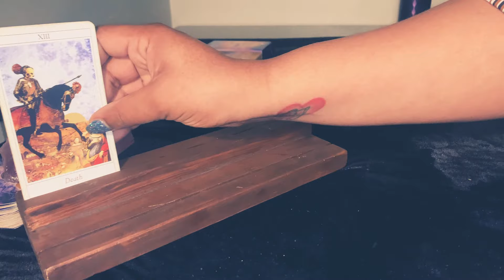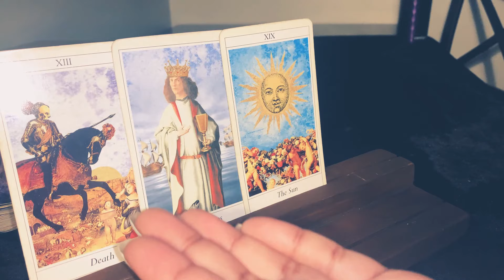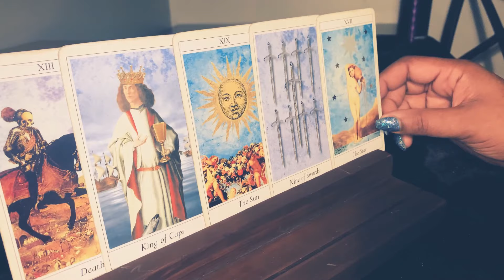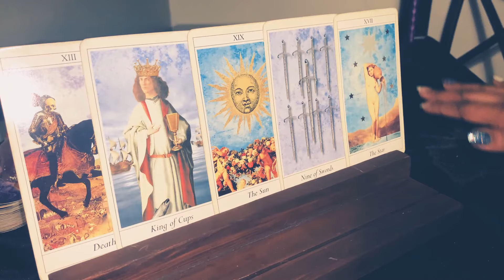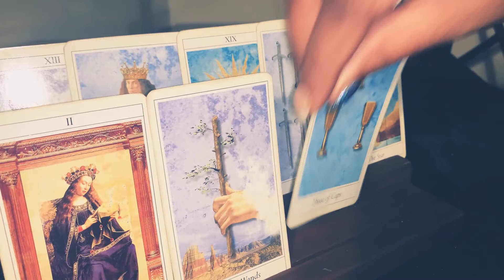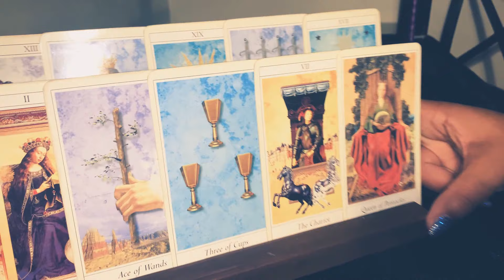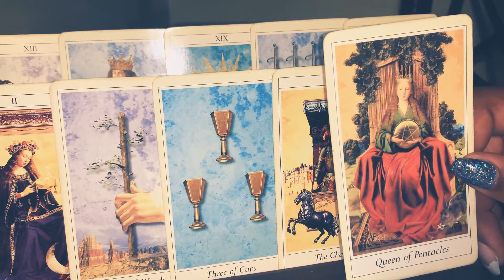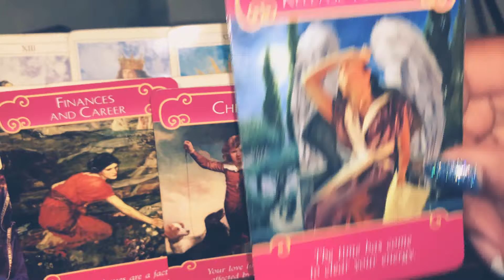Dear Taurus ♉️ A Very Special And Profound New Love Is Possible...💞| LOVE TAROT 🔮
✨Timeless✨Positive Energy LOVE Reading.

INTERESTED IN A PERSONAL READING?  You have 3 options:

• $20.20 per specific question; or *general love reading*

• *VIP special* - up to 5 questions for $50.00 - submit payment via Paypal; then Email questions to:

• S a t u r a t e d  I n  L o v e ‘ s. ❤️ 🧠 🧞‍♂️✨
*Heart, Mind, Body, Soul* spread for $11.11
—How you feel about each other physically, spiritually, mentally, and emotionally.

*Video link guaranteed within 48 hours*

AMAZON WISH LIST:

Namaste ✨